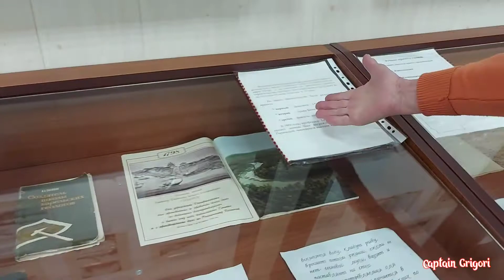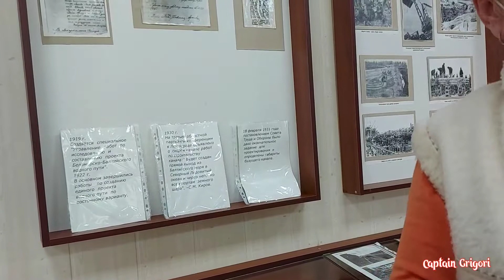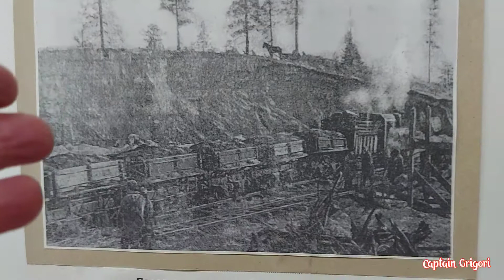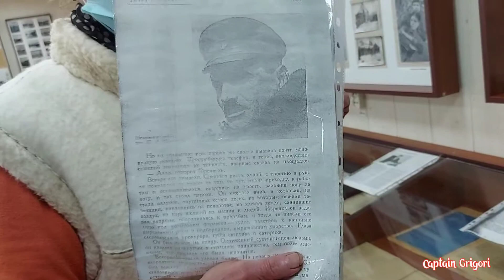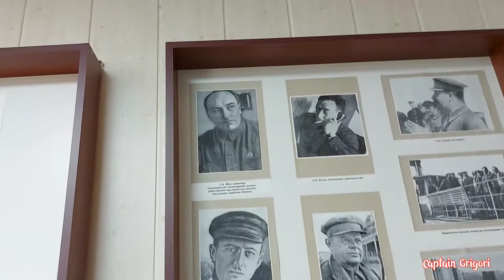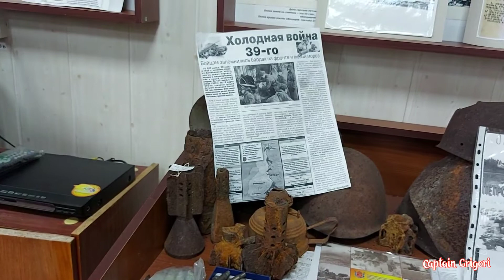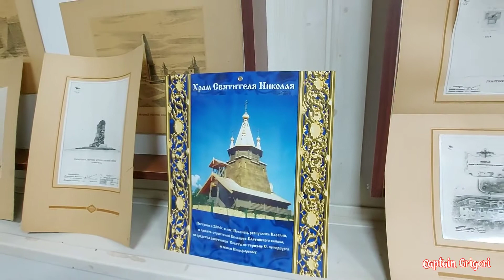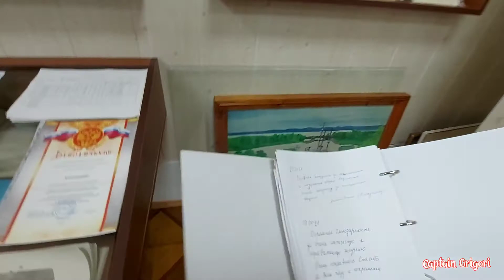музей Беломоро Балтийского канал имени Иосифа Виссарионовича Сталина,экскурсия для Капитана Григория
Твоя помощь дает мне возможность приобрести новое съемное и монтажное оборудование, компенсировать затраты на поездки, в целом, дает возможность создавать более качественный и интересный контент. СПАСИБО ВАМ ДРУЗЬЯ !
 Друзья мы отправляемся в удивительный мир рыбалки, мы будем рыбачить на разные снасти и поймаем  удивительных рыб на Ладожском озере , таких как плотва , окунь , ёрщ , синец , язь , щука , судак , карась  и другие подводные существа. Когда мы были на Белом море нам попались экзотические рыбы такие как камбала , пикша , навага и всеми известная корюшка. Треска нам к сожалению не клюнула, но мы за ней ещё вернёмся. На Ладоге нам попадётся форель чехонь, хариус сиг и ещё много видов рыб о которых мы будем рассуждать в каждом видео и подсказывать как и где поймать этих рыб. Мы пойдём по стопам Жака Ива Кусто будем путешествовать по всему миру вместе с Капитаном Григорием на Катамаране Навигатор и не только, конечно везде мы будем ловить рыбу и конечно поймаем акулу
   Акула это чудесное создание которая живёт в морях и океанах по всему земному шару. Акула 🦈 распространилась на всех широтах мирового океана . На Ютьюб канале Капитан Григорий собрана самая большая коллекция видео про акул , врятле вы найдёте большее количество видео про акул чем на канале Captain Grigori. Я стараюсь показать вам мир этих таинственных существ, который скрыт от нас, но в морях и океанах живут не только акулы там полно и других существ таких как киты дельфины и другие морские создания . В видео вы увидите синих китов, китов полосатиков, касаток и даже моби дика . У нас собраны все возможные акулы такие как большая белая акула, китовая акула , акула бык, тигровая акула, акула нянька , лисья акула и другие многочисленные виды акул. Также мы увидим Гринландскую акулу которая живёт до 500 лет и является самым долгоживущим существом на планете и конечно друзья мы уйдём в прошлое и увидим меголадона который был на столько огромен что в его пасти мог поместится машина. Хорошо что такие создания сохранились до наших дней только в виде ископаемых . Вообшем друзья мы будем путешествовать в пространстве и времени чтобы познать неизведанное и увидеть то что увидеть невозможно и поймать неведомую рыбу. Добро пожаловать на борт Катамарана Навигатор в гости к Капитану Григорию 🤝 путешествие начинается Friends, we are going to the wonderful world of fishing, we will fish with different gear and catch amazing fish on Lake Ladoga, such as roach, perch, ruff, blue bream, ide, pike, pike perch, crucian carp and other underwater creatures.  When we were on the White Sea, we came across exotic fish such as flounder, haddock, navaga and the well-known smelt.  Cod, unfortunately, did not bite us, but we will be back for it.  On Ladoga, we will come across sabre trout, grayling whitefish and many more species of fish, which we will talk about in each video and suggest how and where to catch these fish.  We will follow in the footsteps of Jacques Yves Cousteau, we will travel around the world together with Captain Gregory on the Navigator Catamaran and not only, of course, we will fish everywhere and of course we will catch a shark
   The shark is a wonderful creature that lives in the seas and oceans around the globe.  Shark 🦈 has spread to all latitudes of the oceans.  Captain Grigori YouTube channel has the largest collection of shark videos, you can hardly find more shark videos than Captain Grigori channel.  I try to show you the world of these mysterious creatures, which is hidden from us, but not only sharks live in the seas and oceans, there are plenty of other creatures such as whales, dolphins and other sea creatures.  In the video you will see blue whales, minke whales, killer whales and even moby dik.  We have collected all possible sharks such as the great white shark, whale shark, bull shark, tiger shark, nurse shark, fox shark and other numerous species of sharks.  We will also see the Greenland shark, which lives up to 500 years and is the longest-lived creature on the planet, and of course, friends, we will go back in time and see a megaladon that was so huge that a car could fit in its mouth.